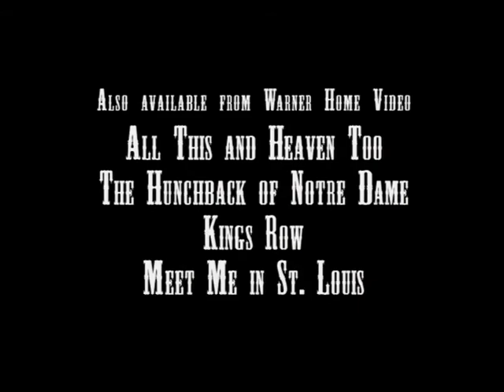Harry Davenport as Dr. Meade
From Disk Four of Gone with the Wind.